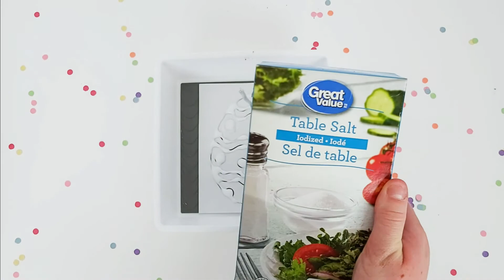5 Easy Easter Artwork Ideas for Kids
If you don't have a printer at home you can use a coloring sheet, or sketch an egg yourself using a sharpie marker.

Happy creating!